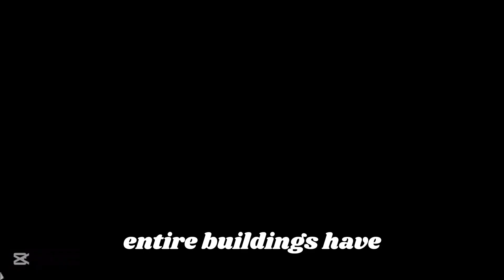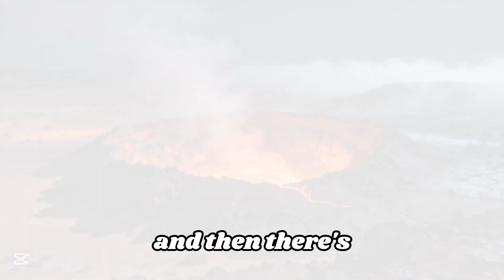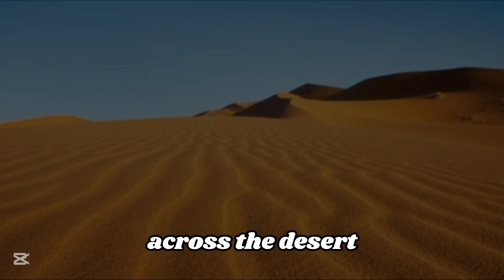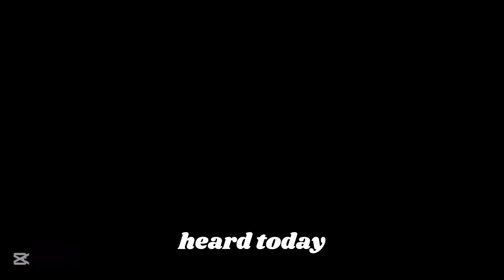Top 10 Most Mysterious Craters on Earth (You Won’t Believe #3)”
Earth is filled with strange and unexplained wonders… but few are as shocking as these mysterious holes and craters that suddenly appear with no warning.
In this video, we explore 10 of the most puzzling holes and craters on Earth — from massive sinkholes that swallow entire neighborhoods to ancient impact sites scientists still can’t fully explain.

Discover the truth behind:
- Giant craters found deep in the Siberian tundra
- A mysterious blue hole hidden beneath the ocean
- Sudden sinkholes appearing in cities around the world
- Ancient craters with unknown origins
- Geological mysteries seen only from space

Are these natural phenomena? Impact sites? Geological warnings? Or something far more mysterious?
Watch till the end to uncover the strangest discoveries ever found on our planet.

If you love videos about unexplained discoveries, Earth mysteries, strange phenomena, and the hidden secrets of our world — this video is for you.

💬 Comment your favorite crater or hole below